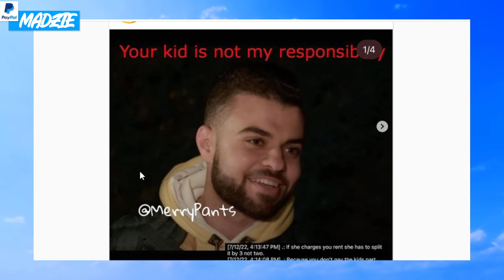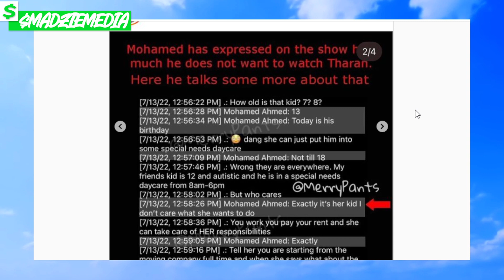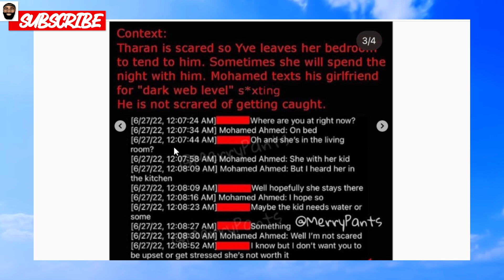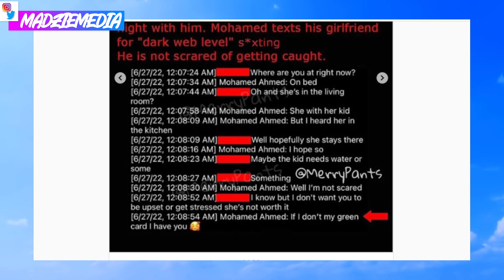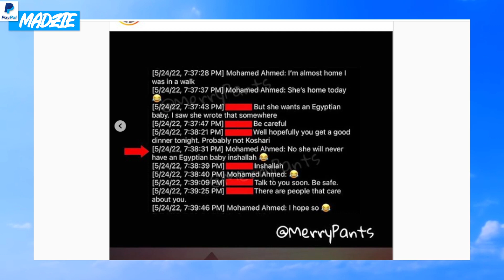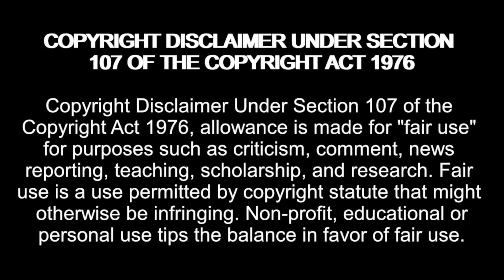Mohamed - Tharan Is NOT My RESPONSIBILITY! 90 Day Fiancé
Amazon Wishlist:

madziemedia

90 Day Fiancé Season 9 Episode 15 Last Sip Single (July 24, 2022) Full Episode HD